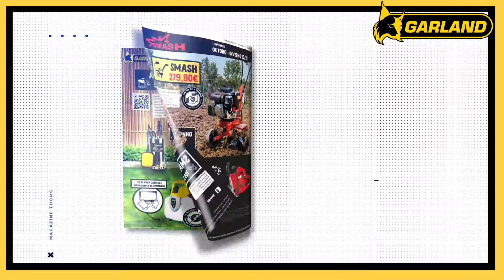Disfrute este Outono / Inverno com Garland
Apresentamos o nosso folheto para a nova temporada com as melhores soluções de máquinas de Jardim , Floresta e agricultura.

Suportado sempre da melhor tecnologia para poupar tempo e dinheiro ultrapassando sempre os desafios desta temporada que se avizinha.